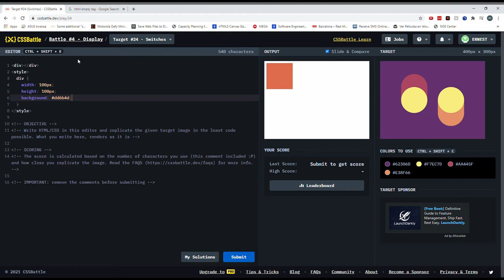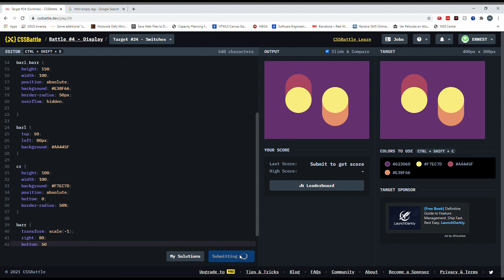Cssbattle 24: Switches